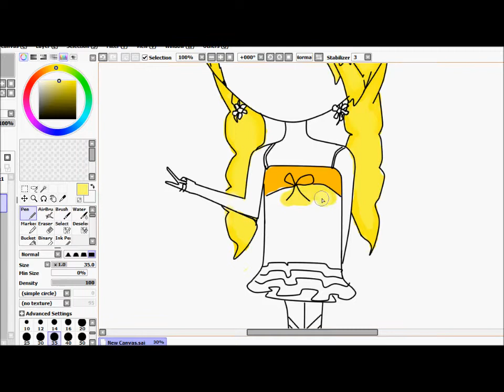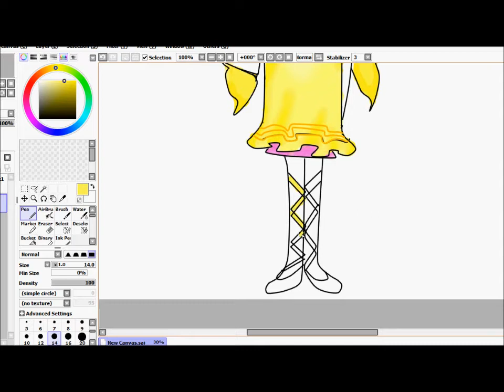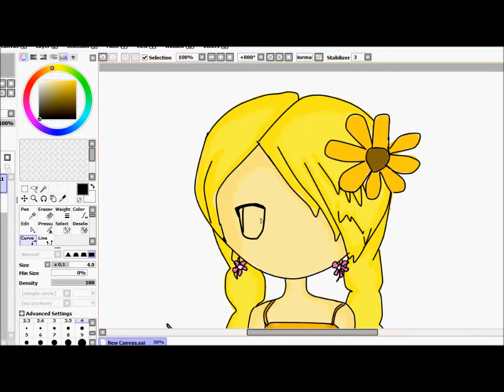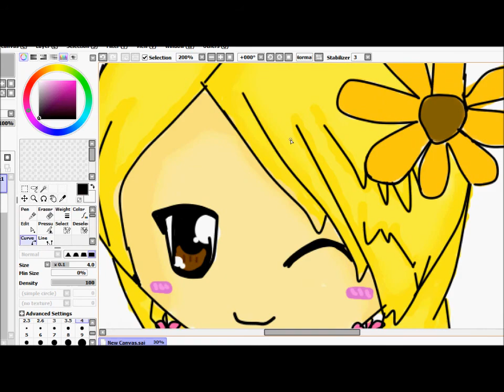fantage drawing request from rockitonx!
this is ANOTHER fantage request! i do NOT own anything but the drawing! if your interested in the song, it is: alice ( techno version.. i think.) srry for doing the same old song over and over, but i just LOVE LOVE LOVE volcaid! it never gets old for meh! :D and srry this took long rockitonx..PLZ COMMENT, SUB AND LIKE THIS VID! XD